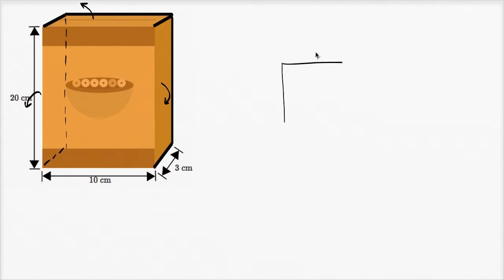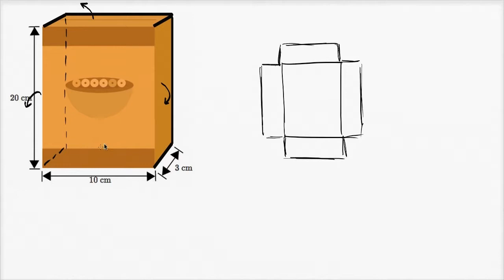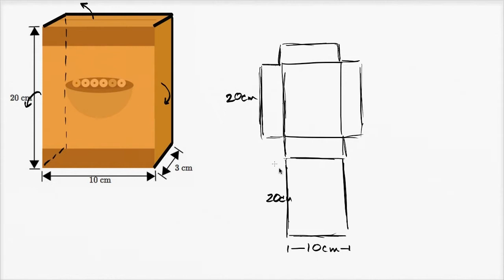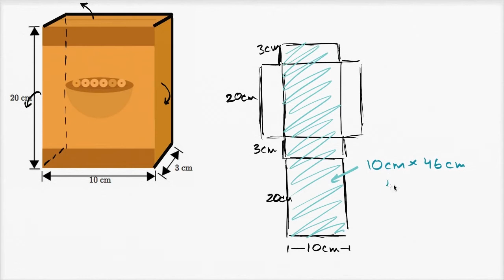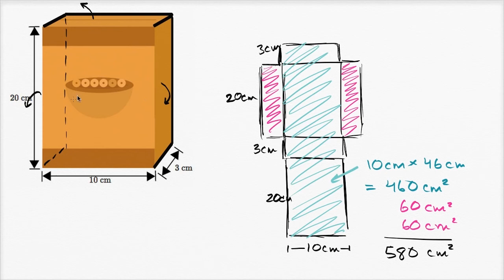Área de superfície de uma caixa usando planificações - Khan Academy em português (6º ano)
Vídeo original: Surface area of a box using nets